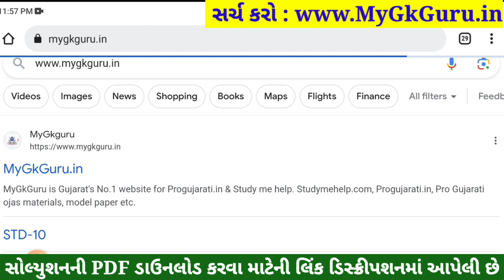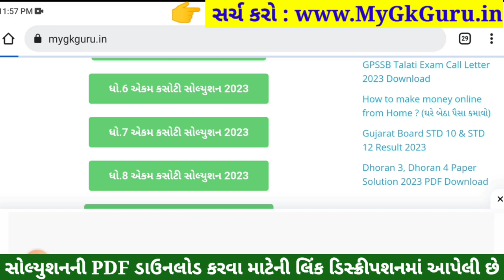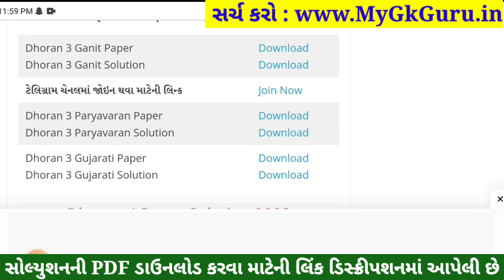dhoran 3 gujarati ekam kasoti solution september 2023, dhoran 3 gujarati ekam kasoti september 2023